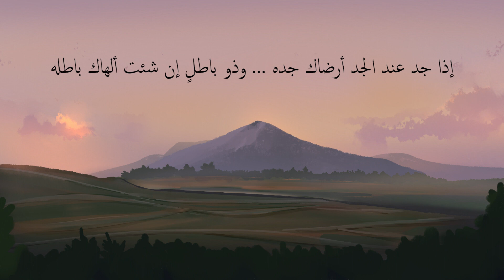The Most Generous - تركنا أبا الأضياف في ليلة الصبا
AL-ʿUJAIR AL-SALŌLĪ

He is ʿUmair son of ʿAbdullah son of Kaʿb al-Qaīsī al-Salūlī. The Banu Salūl are the descendants of Murrah son of Saʿsaʿah son of Muʿāwiyah son of Bakr son of Hawāzin. They are attributed to their mother, Salūl daughter of Dhuhl son of Shaibān.

Al-ʿUjair was his nickname. He was an Islamic poet of scant oeuvre, known for his nobility and generosity. Al- ʿUjair had a cousin called Jābir son of Zaid, who was also remarkably generous and hospitable. Whenever he heard that guests had arrived at his cousin al-ʿUjair’s home, he would not let them go until he brought a big-humped she-camel, slaughtering it for them, allowing them to spend the night feasting on roasted meat and stew. People would often ask Jabir: “What’s the matter with you? Your camels do not increase.” He would respond: “Indeed, ʿUjair hasn't left any to increase!”

Al-ʿUjair composed many poems praising Jābir. Eventually, Jābir traveled and died in a place called Marr. Al-ʿUjair eulogized him with this poem, extolling his generosity, honor, bravery, and noble character.

هو عُمير بن عبد الله بن كعب القيسي السلولي وبنو سلول هم بنو مرة بن صعصعة بن معاوية بن بكر بن هوازن ينسبون لأمهم سلول بنت ذهل بن شيبان والعجير لقب له وهو شاعر إسلامي مقل وكان جواداً كريماً وكان للعجير ابن عم يدعى جابر بن زيد وكان كريماً سخياً مفضالاً فكان إذا سمع بأضياف نزلوا على ابن عمه العجير لم يدعهم حتى يأتي بناقةٍ كوماء فينحرها لهم فيبيتون في شواء وقدير وكان الناس يقولون لجابر ما لك لا تكثر إبلك فيقول إن العجير لم يدعها تكثر فمدحه العجير بشعر كثير ثم إن جابراً سافر فمات بموضع يقال له مرّ فرثاه العجير بهذه القطعة التي يثني فيها على كرمه وشرفه وشجاعته وطيب خصاله

From Alfiyah al-Hamāsah (Chapter of Elegy)
Metre: Tawīl

Explanation
الإناسة بشرح ألفية الحماسة